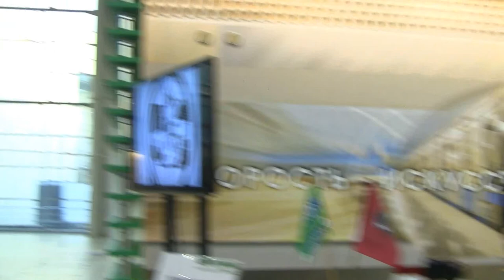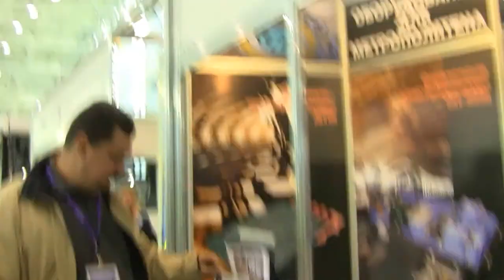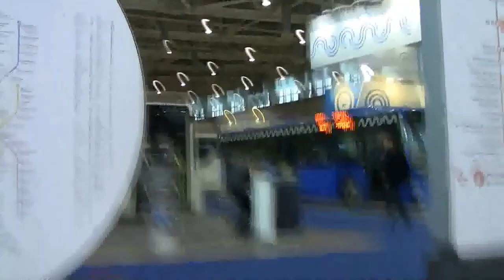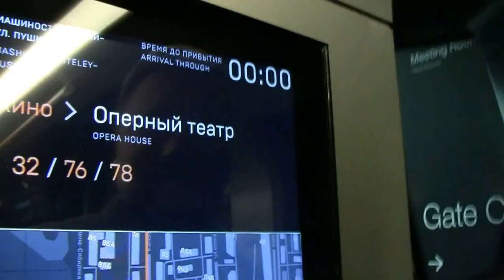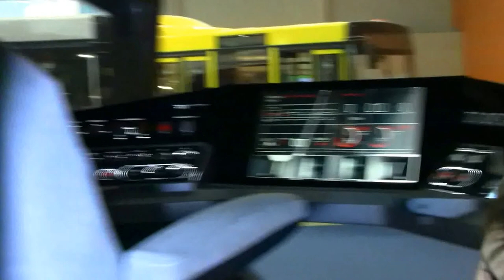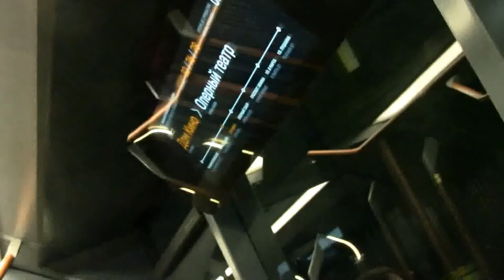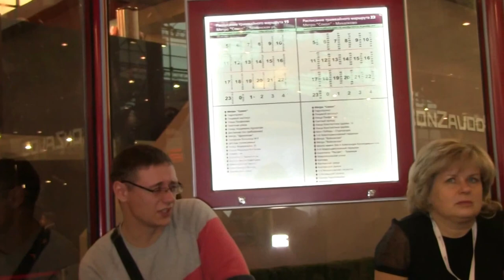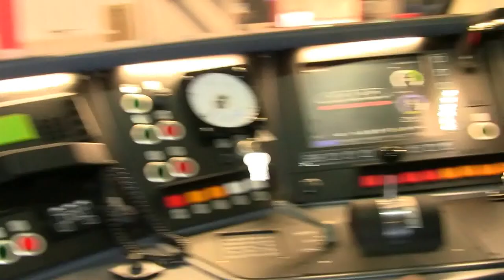Экспо Сити Транс - Expo City Trans 2014 (0-16)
Экспо Сити Транс - Expo City Trans. С 29 окт ВДНХ в павильоне МВКЦ «МосЭкспо» начала свою работу 3-я Международная выставка общественного транспорта «ЭкспоСитиТранс 2014», крупнейший выставочный проект отрасли федерального значения, который организован при поддержке Правительства Москвы. Профессионалы гор~ общественного транспорта встретятся на выставке 3-я Международная выставка общественного транспорта «ЭкспоСитиТранс 2014» - важнейшее событие отрасли федерального значения, ориентированное на Евразийский рынок общественного транспорта и демонстрацию последних достижений отрасли.… «Метро. Двери открываются». Время продемонстрировать лучшее! Уважаемые экспоненты выставки «ЭкспоСитиТранс 2014»! Московский Метрополитен приглашает всех партнеров и потенциальных поставщиков принять участие в презентационном форуме «Метро. Двери открываются» и представить продукцию ваших компаний, сервисов и услуг напрямую первым лицам крупнейшего оператора общественного транспорта.… В ней примут участие порядка 100 российских и зарубежных организаций, среди которых крупнейшие  транспортные компании, ведущие поставщики России, СНГ и Евразии. На выставочной экспозиции будут представлены достижения в сфере транспортного обслуживания, в том числе подвижной состав как российских, так и иностранных производителей, современные инфраструктурные и технические решения, направленные на совершенствование городской транспортной системы. На дискуссионных площадках ‒ круглых столах, семинарах и презентациях ‒ ведущие российские и международные эксперты поделятся опытом своих городов и стран по оптимизации транспортного сообщения. «Участие в столь масштабном мероприятии – это в первую очередь открытие новых возможностей развития для любого транспортного предприятия. Уверен, что данная выставка позволит нам найти множество новых и современных решений, реализация которых позволит сделать поездки на московских автобусах, троллейбусах и трамваях еще более комфортными и безопасными для наших пассажиров», ‒ отметил гендиректор ГУП «Мосгортранс» Евгений Михайлов. до 1 ноября. Организаторы ‒ ГУП «Мосгортранс», ГУП «Московский метрополитен», ГУП «Московский центр внедрения достижений науки и техники «Москва» (МВКЦ «МосЭкспо») и Международный союз общественного транспорта. Мероприятие проводится при поддержке Правительства Москвы.